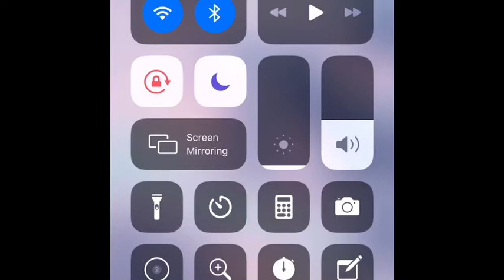Projector Photoshoot backgrounds retro aesthetic123456